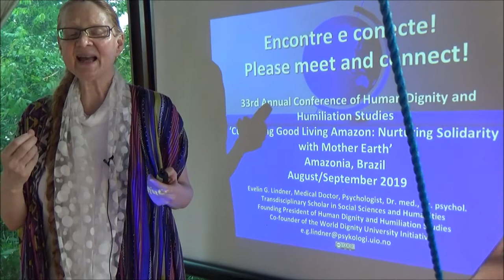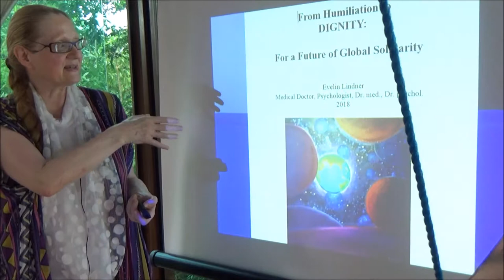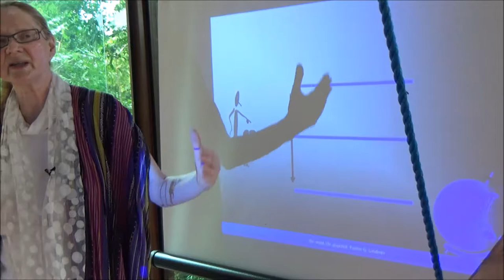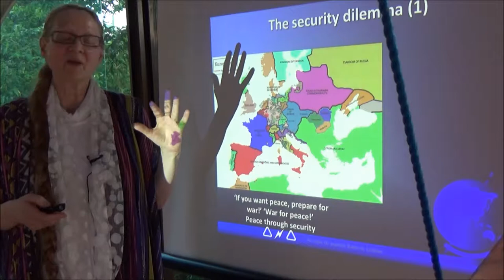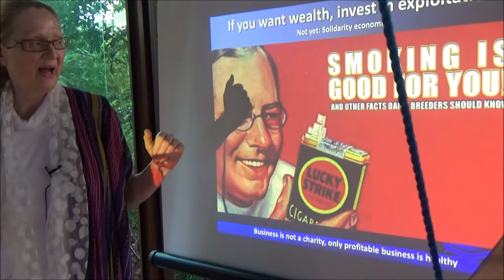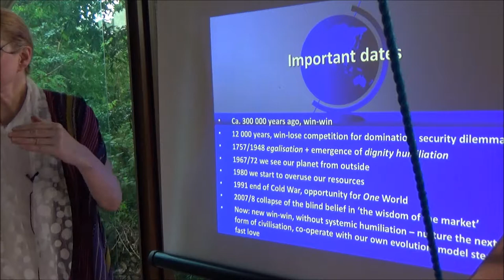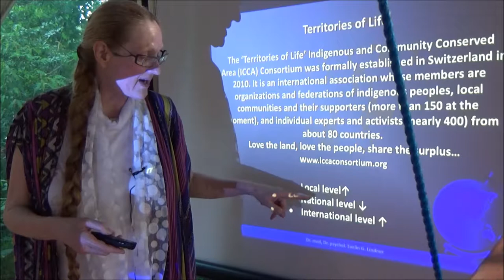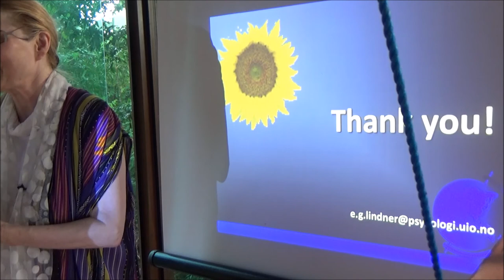Amazon 25: Evelin Lindner's Contribution in Belém, Amazonian State of Pará, Brasil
At the Instituto Humana of Sandro Ruggeri Dulcet in Belém, capital of the Amazonian State of Pará in Brasil, 4th September 2019.

This was Evelin Lindner's contribution to the Belém-part of the 33rd Annual Conference of Human Dignity and Humiliation Studies, a 'Caravan' conference titled 'Cultivating Good Living Amazon: Nurturing Solidarity with Mother Earth', 28th August – 7th September 2019. The conference was accompanied by a global WhatsApp group. We very much thank Sandro Ruggeri Dulcet for being the wonderful convener of the Belém-part of our conference!